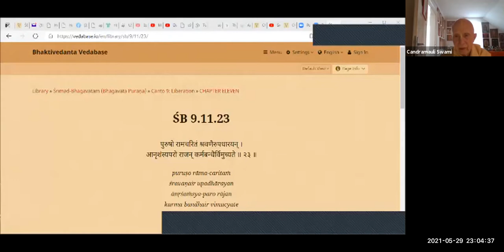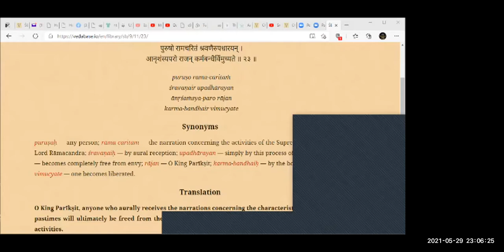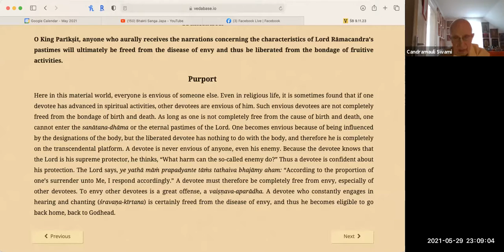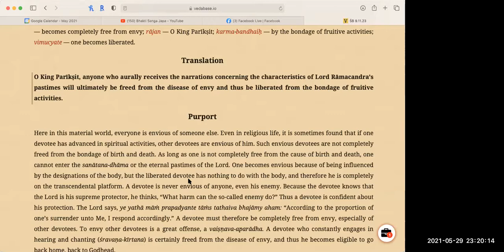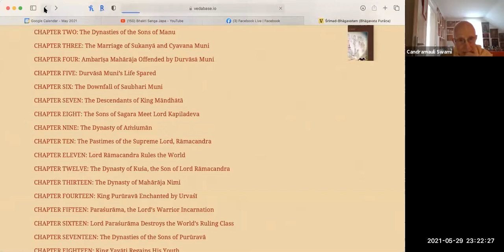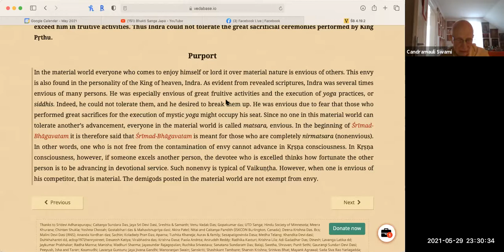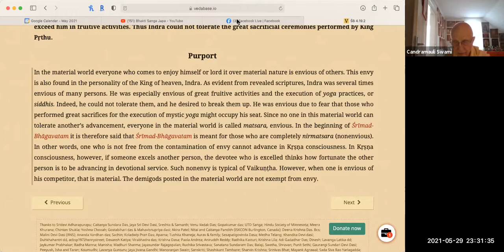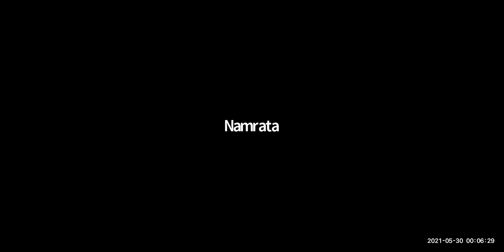HH Candramauli Swami - 2021.05.29 - SB 9.11.23 - Overcoming Envy